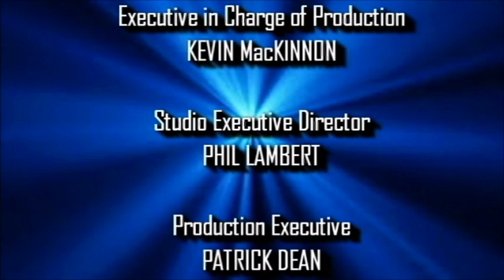[#746] CBS Television Studios Logo Bloopers 39_ Mewtwo's Birthday Party_FOX Affiliates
In this episode of the series,
Part 1: It is Mewtwo's birthday and Mewtwo is getting presents.
Part 2: Sam and his friends go through various logos from FOX affiliates across America.